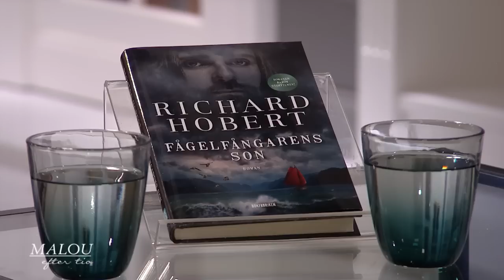Richard Hobert om sin nya kärleksfilm - Malou Efter tio (TV4)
Legenden om det unga kärleksparet har berättats på Färöarna i över hundra år – och den visade sig vara sann. Nu blir den film av regissören Richard Hobert.